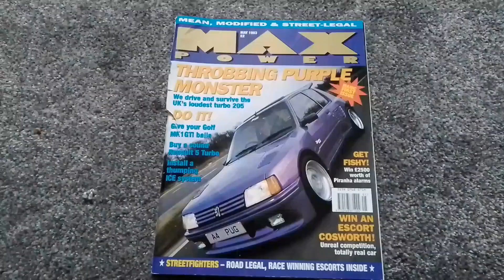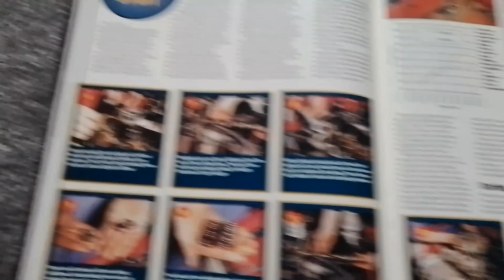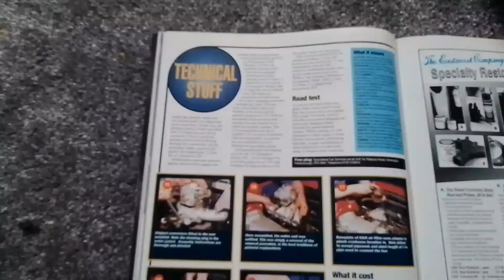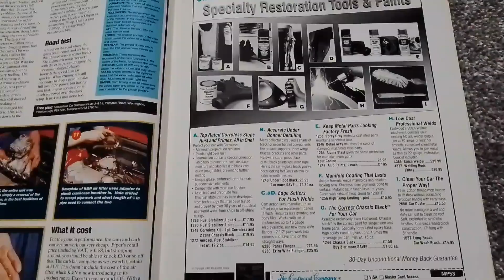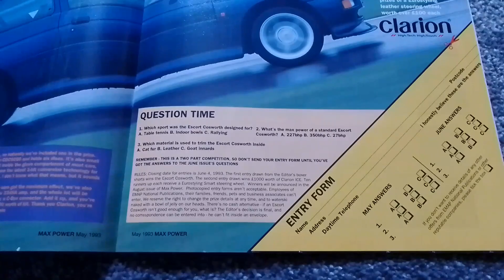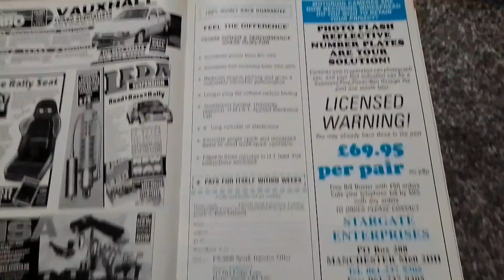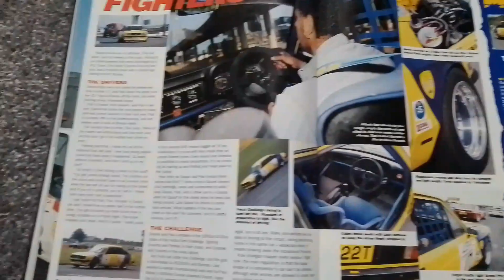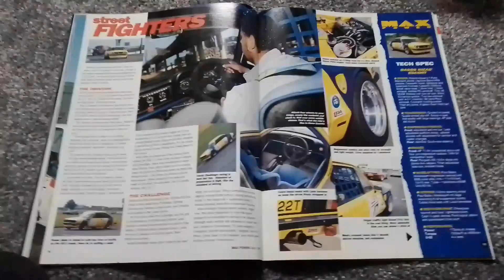Bring Back Max Power - A look at the very 1st edition of Max Power Magazine Part 4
It's the foirth part of a new series of magazine reviews, and this time around we take a look at the very first issue of Max Power Magazine from May 1993.

In this this fourth part we look at how to get more power out of a 1300cc Ford Engine to make as much power as a 1600cc Ford engine, we also check out how you can win a Escort RS Cosworth and talking of Fords we start to look at some Mark 2 Escorts.

Why are we recounting the days of Max Power, simply because we are planning on attending the Max Power Reunion show in July 2023 and also it is 30 years since the launch of Max Power Magazine.

If you want to attend the Reunion Show then check out Max Power Reunion on Instagram and you can find details to purchase tickets there.

As always feel free to like and subscribe to the channel for more Bring Back Max Power Magazine Reviews, Car Reviews, Car Meets, Car Tinkering, 3 Cylinder Adventures, Train Videos and the Occassional Mindfulness Video.

Part five of a look at the 1st edition of Max Power will be released on Thursday.